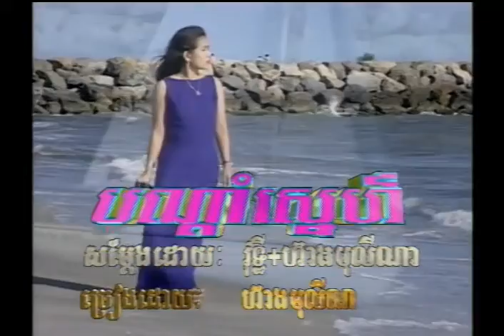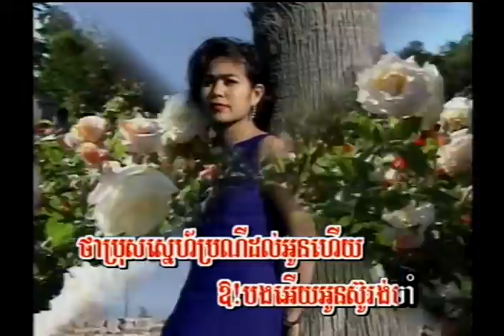បណ្ដាំស្នេហ៍ "ភ្លេងសុទ្" Pkay Prek Karaoke Vol #4